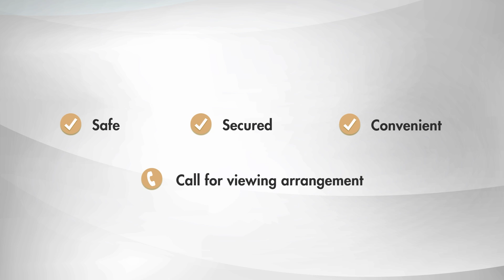[Owner Auction™] Perfect Family Home: Corner 1 Storey Semi-D with Dual Entrances in, Melaka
Freehold 1 Storey Semi-D with Dual Entrances, Corner Lot
Property Address: Jalan Yong Pak Khian, Ujong Pasir, 75050, Melaka
Land Area: 3,713 sq.ft

Unit & Property Info:
✔ 4+1 Room & 3 Bathroom + 1 Toilet
✔ Well-maintained & clean
✔ Spacious car porch & living room
✔ Suitable for family dwelling
✔ 80% Occupancy rate

Strategic Location:
✔ 4 min to Portuguese Settlement (Seaside), Sekolah Menengah Yok Bin & SMK Seri Kota
✔ 5 min to Melaka Raya
✔ 6 min to Mahkota Medical Centre
✔ 7 min to Dataran Pahlawan Melaka Megamall & Jonker Street Night Market
✔ Proximity to tourist attractions (A' Famosa, Jonker Walk, Dutch Square, Malacca Tower & etc.)
✔ Easily accessible via Jalan Ujong Pasir, Jalan Bukit Senjuang, Jalan Parameswara, Lebuhraya AMJ

This property will be sold via Owner Auction™

Call Us or WhatsApp at 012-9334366 for more info and free assistance.

Sell your property FAST in 30 days via Owner Auction™!